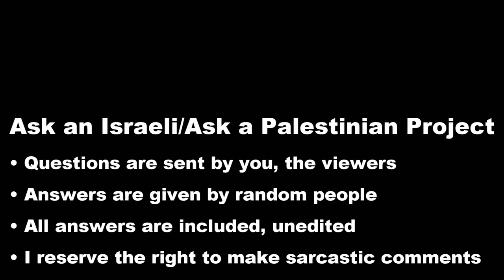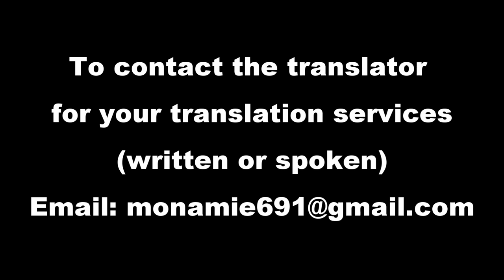Palestinian Christians: Would you marry a Muslim?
Filmed before the Covid-19 outbreak